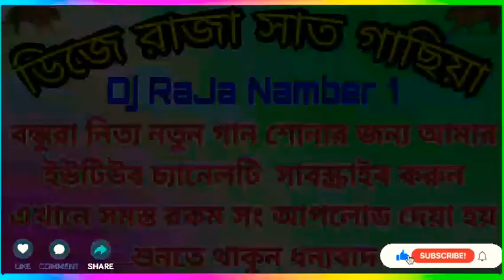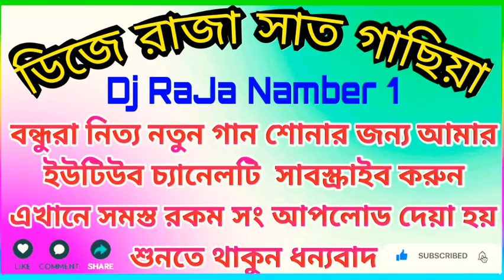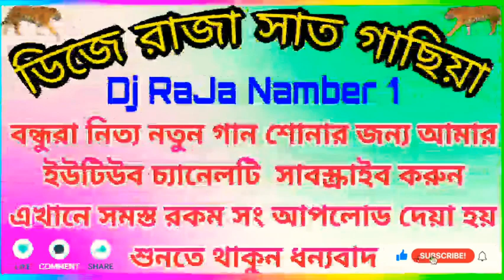Tujhe Baho Ke Jholo Mein Dj Song || Hard Dhollki Mix || Dj RaJa Satgachia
Dj RaJa,
Dj Raja Mixing,
Dj Raja Satgachia,
Remix Song Mixing - RAJA
Editing Video - RAJA
           About : DJ RAJA NAMBER 1is a YouTube
       Channel where you will find All Type Dj Remix
      Videos Bengali, Hindi , Dialogue Song Khortha
                                     Dj Songs New
                    (: Video is Posted Day By Day :)
       বন্ধুরা নিত্য নতুন গান শোনার জন্য আমার ইউটিউব
      লাভ সং স্যাড সং সমস্ত রকম সং আপলোড দেয়া হয়
                   (:-সঙ্গে থাকুন শুনতে থাকুন । ধন্যবাদ :-)

        💘💘💘 Thanks Watching Video's 💘💘💘